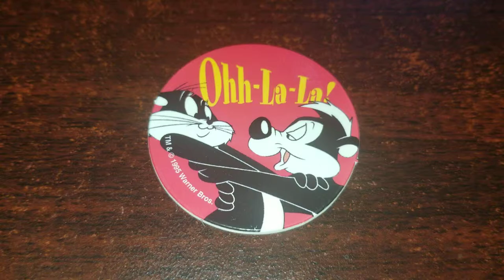Pog of the Day